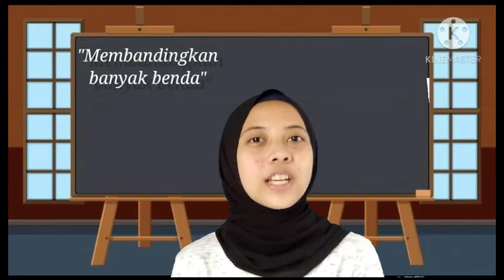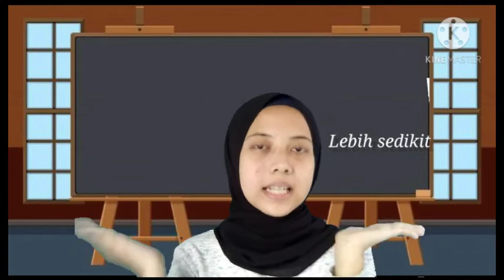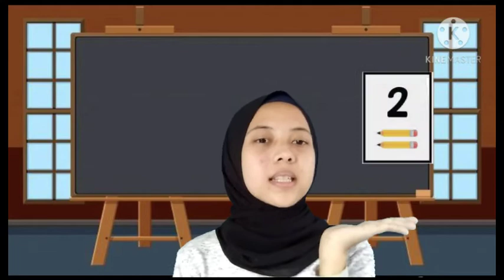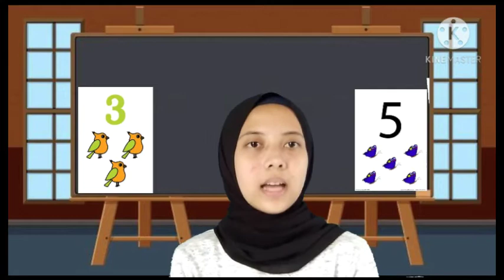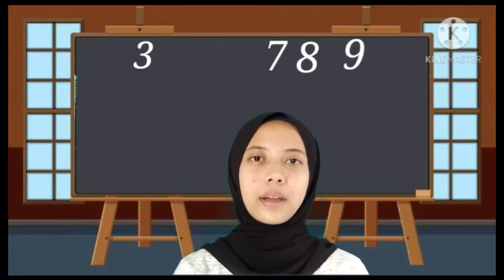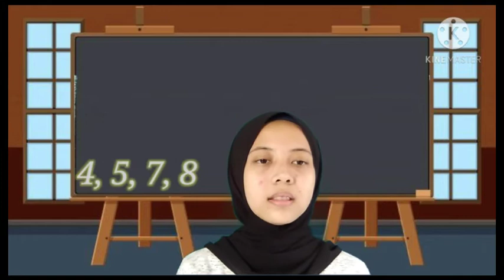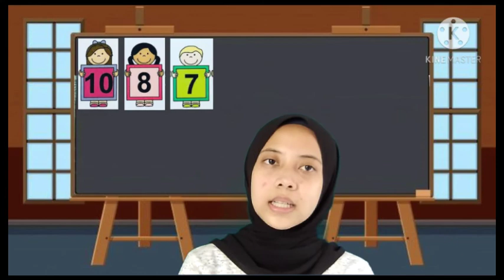Video Pembelajaran Matematika_ Ana Fitriyani 20191510057